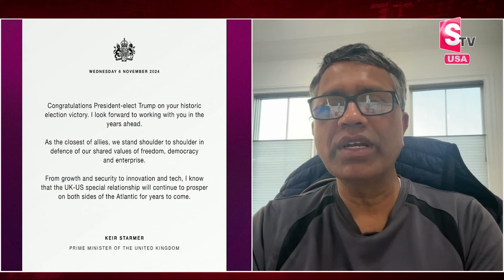US Elections 2024: GTA Founder & Chairmen Vishweshwar Reddy on US Elections | SumanTV California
US Elections 2024: NRI Immigration Expert Visheswar Reddy on US Elections | SumanTV California

Welcome To SumanTV California Youtube Channel,
Sumantv California Telugu Vlogs is a popular YouTube channel that focuses on showcasing the Telugu community's experiences and life in California. With engaging vlogs, Sumantv captures the essence of living in California through cultural events, food explorations, travel adventures, and insights into daily life. The channel not only provides entertainment but also serves as a valuable resource for Telugu-speaking viewers interested in understanding and connecting with the Californian lifestyle. Sumantv's charismatic hosting style and informative content make it a go-to channel for those curious about the intersection of Telugu culture and the Californian experience.